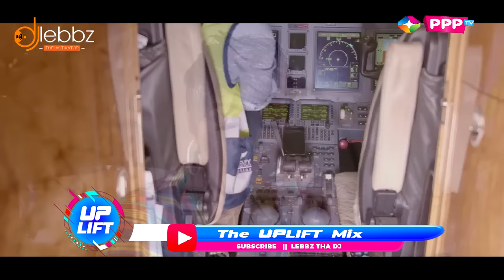Swahili Praise Zouk Gospel Video Mix by (Dj Lebbz Tha Activator ) Volume 2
Watch the Abudu  on PPP tv M on - Sat from 7am to 8am
Watch the Uplift show on PPP tv Every sunday from 8am to 11am